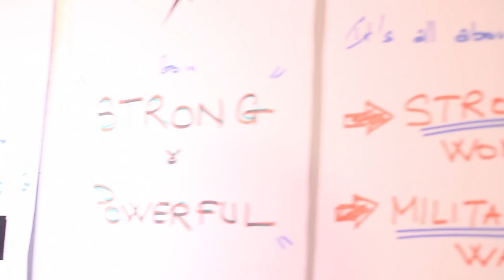Un jour de mode #2